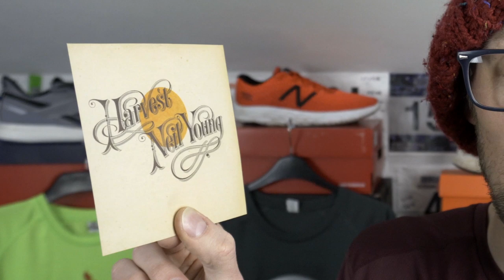Top tips for new runners | Are you a new runner? | 5 top tips to start running | eddbud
Noticed there are lots of new runners out there? Well here are my 5 top tips for all those new runners getting out there to get fit.
I cover preparation, running gear, pace and effort, sustainability and aims/targets.

If you are a more seasoned and experienced runner please comment with your own tips and advice for the new crew. All are welcome to join in this fantastic pastime.

Running vlog
Running channel
Running tips
Running tips for beginners
Beginner running tips
Running gear
Running shoes
5 tips for new runners
5 tips for beginner runners
New balance fresh foam beacon
Reebok forever floatride energy 2